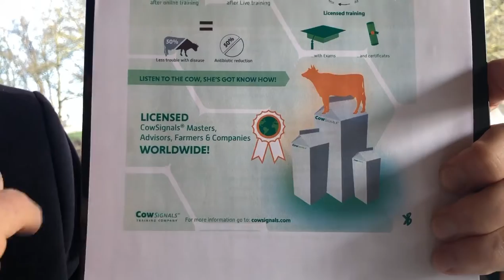Get the CowSignals® quality mark on your milk package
Thank you all for joining CowSignals® Training Company! 20 years CowSignals® in 2020 in 70 countries! Get the CowSignals® quality mark on your milk package.